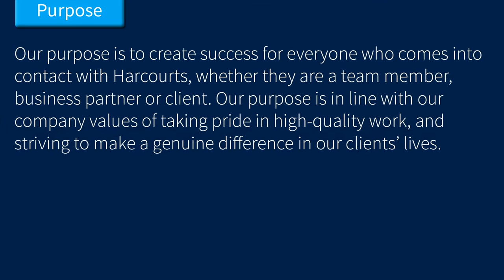Immaculate Thatched Residence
5 BEDROOMS 4 BATHROOMS 4 GARAGES

Step into this magnificent home & let your dreams begin.

Something completely different, set on a view site stand of almost 2000m2 with immaculate sunsets from the pool area, fire pit and balconies. Separate bar, 'Morso' wood fire place in lounge. and the list continues!

1 bedroom flat offering extra options with 'private' entrance,FULL kitchen, plus bathroom with shower.

Maids accommodation with shower.

4 reception areas, 3 bedrooms upstairs all offering balconies.

Feel like you've stepped into an English Country Manor. Looking for peaceful living in the city? This is it!!

Located in "Highest" fetching street in Helderkruin, 24hr manned boomed off area with ONLY 1 ENTRANCE